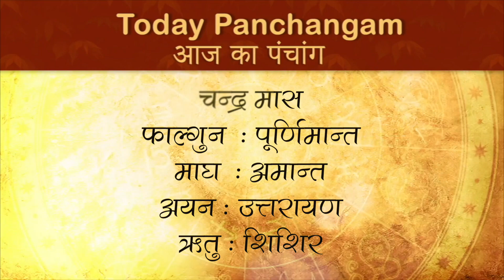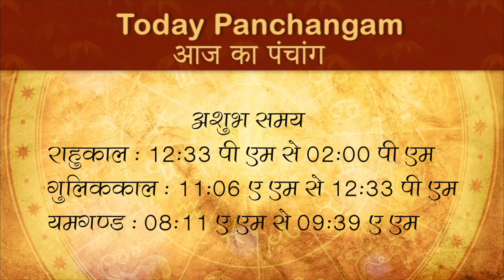3 March 2021 Panchang | Aaj ka Panchang | 3 March 2021 Panchangam